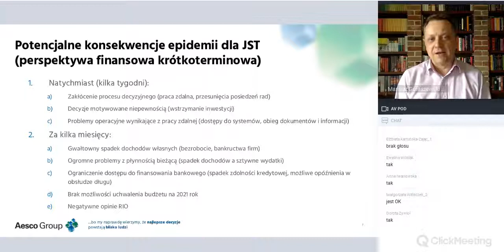Dlaczego upadł Podkarpacki Bank Spółdzielczy i co to oznacza dla banków spółdzielczych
8  Dlaczego upadł Podkarpacki Bank Spółdzielczy i co to oznacza dla banków spółdzielczych - webinar dla jednostek samorządu terytorialnego, który odbył się w kwietniu 2020 w ramach Forum Skarbników Jednostek Samorządu Terytorialnego Małopolski funkcjonującego przy Regionalnym Ośrodku FRDL w Krakowie.